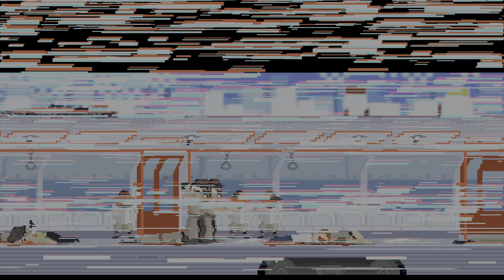Speed Limit PS4 on PS5 ( pre release gameplay )